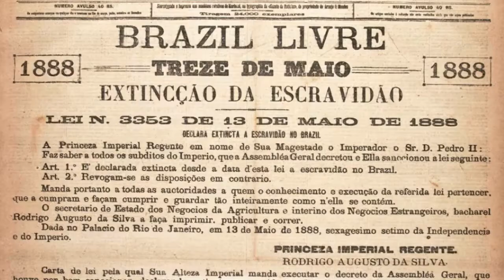SC Notícia - 17/05/16 - Festa Abolição Escravatura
Conselho Municipal da Comunidade Negra celebra a abolição da escravatura e debate políticas públicas para os negros em São Caetano do Sul.